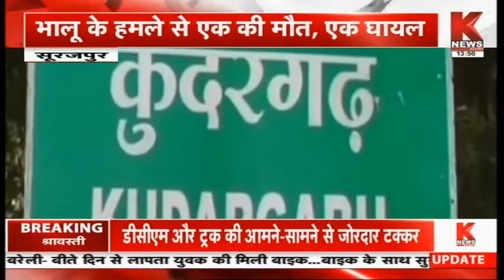खबर छत्तीसगढ़ || Knews